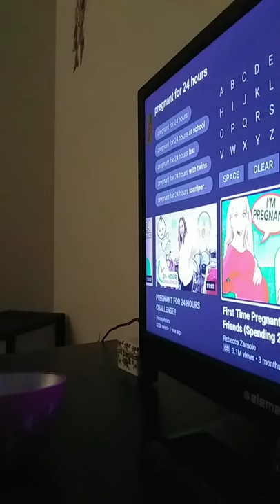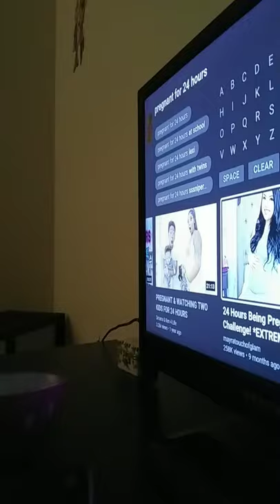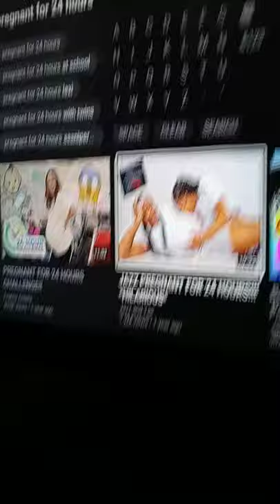Pregnant for 24 hours n a pregnancy belly